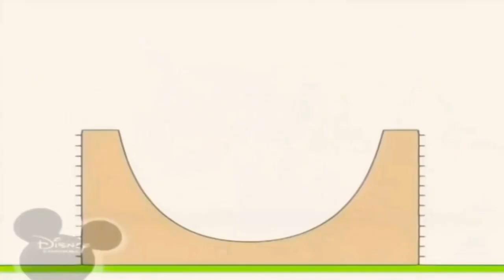11 січня 2022 р.